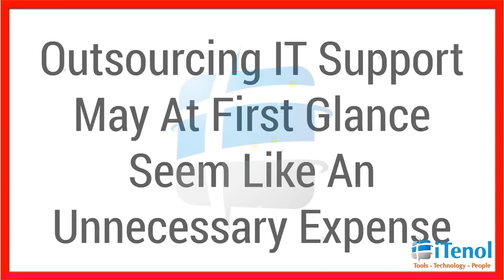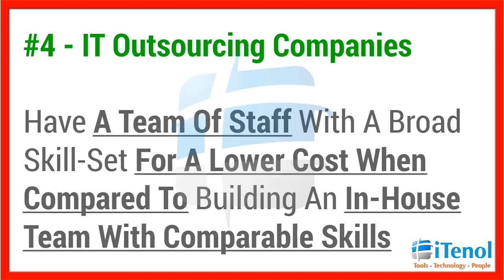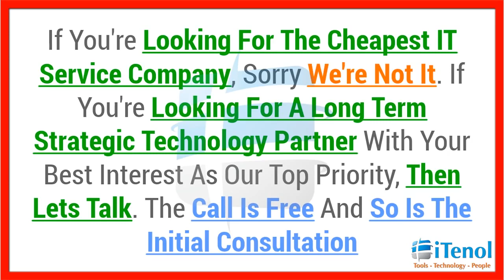IT Outsourcing Houston Houston IT Outsourcing - iTenol.com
IT Outsourcing - Top Five Primary Reasons Your Organization Should Outsource IT Services

If Your Organization Is Struggling With Information Technology Issues, It May Be Time To Take A Hard And Close Look At Outsourcing IT Support

The Right IT Outsourcing Partner Will Not Only Be Able To Provide Your Organization  With A Comprehensive IT Services Solution

But Outsourcing IT Services Will Free-Up Your Valuable Time To Focus On What Really Matters

Outsourcing IT Support May Seem Like An Unnecessary Expense

But That's Just Like Looking At A Glass Half Empty

We Surveyed A Large Pool Of Business  Owners And Company C-Suite Management To Identify What They Are Looking For From A IT Outsourcing Company

Based On The Results Of Our Survey, We Have Identfied The Top Five Reasons Why IT Outsourcing Is Essential For Your Business

1. IT Outsourcing Vendors – Help Improve Your Bottom Line While  Driving Up Employee Productivity
2. Houston IT Outsourcing - Can Help Your Company  Stabilize Your IT Infrastructure & Reduce IT Support Costs
3. IT Outsourcing Services – Allows Your Technology Staff To Focus On Mission Critical Projects, While Routine IT Support Needs Are Handled By Your  Houston IT Outsourcing Company
4. Outsourcing IT Support - For One Low Predictable Monthly Fee Enables Your Business To Budget Better
5. IT Outsourcing Companies - Have The Staff and Capabilities With A Broad Skill-Set For A Much Lower Cost When Compared To Building An In-House Team With Comparable Skills

iTenol Has Helped Many Houston Businesses Streamline and Improve Their Organization By Taking Advantage Of Their Existing Investment In Technology

If You're Searching For The Lowest CostIT Service Company, Sorry We're Not It. If You're Searching For a  Strategic Technology Partner With Your Best Interest As The Top Priority, Then Let’s Talk. The Call Is Free And So Is The Initial Consultation

If You're A Houston Based Company  Owner Or Company Executives Struggling With Network Security, Server and Network Performance OR Other Related IT Support Issues

Then Call iTenol Consulting Today @ To Schedule Your Complimentary Consultation To See How We Can Help Your Company Overcome Your ITChallenges

Houston Technology Outsourcing Company,IT Managed Services Outsourcing Houston,IT Outsourcing Company Houston,Managed Services Outsourcing Company,Outsourced IT Houston,Outsourcing IT